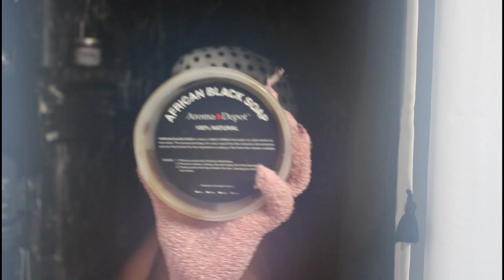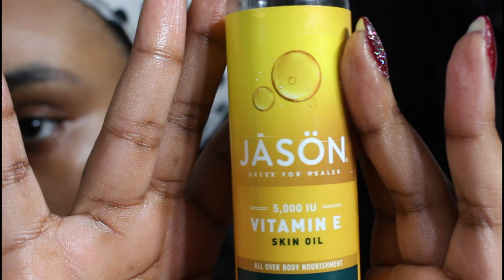MY FIRST "MINI VLOG": Getting dressed for work/cooking/word of advice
Yes, my very first mini VLOG montage styled! still working on the quality of my videos so I am asking for some grace lol! thank you so much for taking the time out to watch today's video!